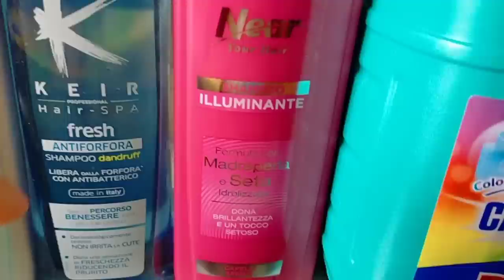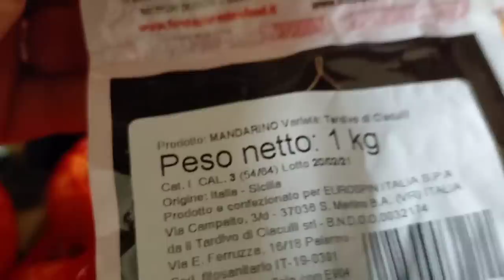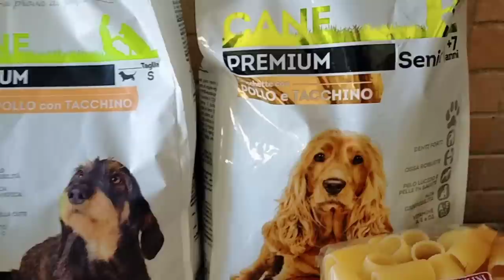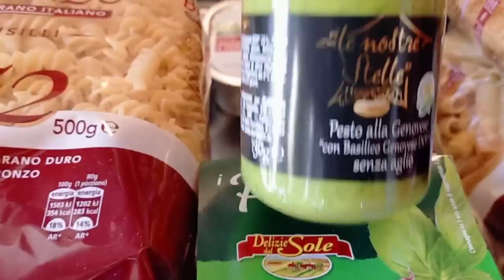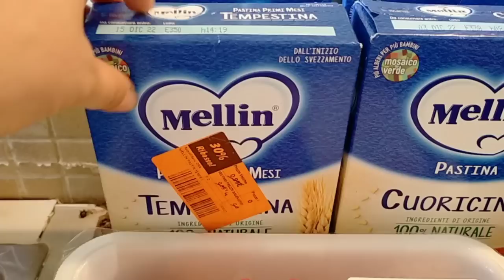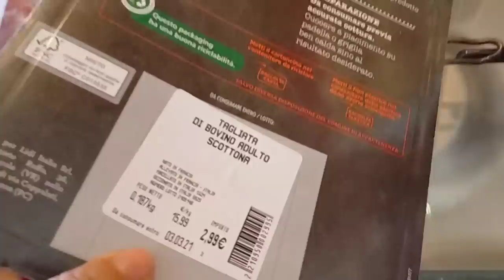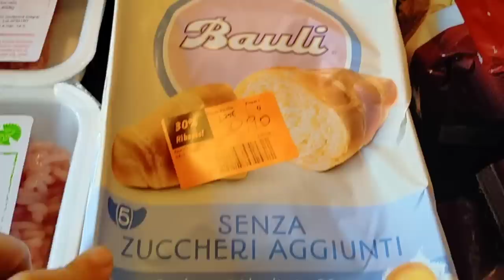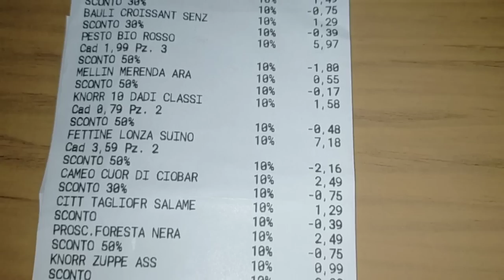🛒SVUOTA LA SPESA EUROSPIN, LIDL E ALTRO 🤣🛒 HO RISPARMIATO 50€ E PIÙ 🎉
Ciao a tutti e benvenuti in un nuovo videoooo! Oggi vi faccio vedere quello che ho acquistato 😉all'Eurospin e al lidl 😉